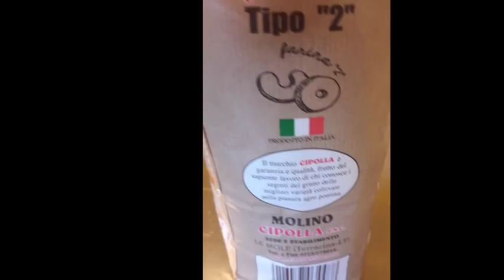Pane con lievito madre farina tipo2 molino Cipolla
Pane con farina di tipo2 del Molino Cipolla